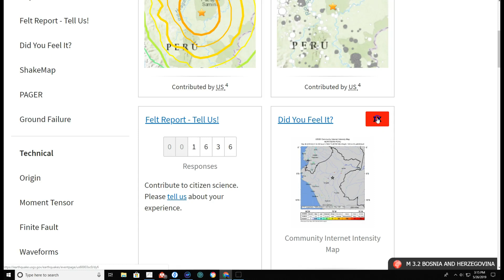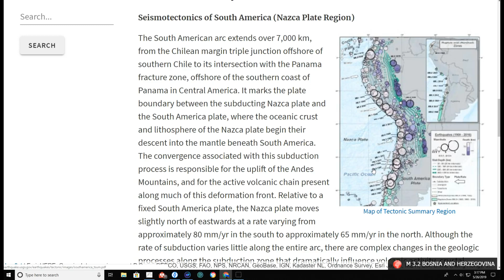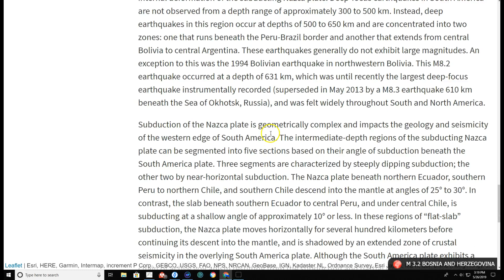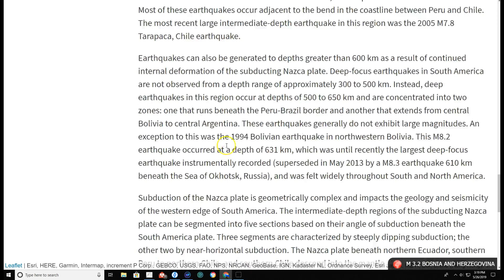Powerful M 8.0 Peru quake